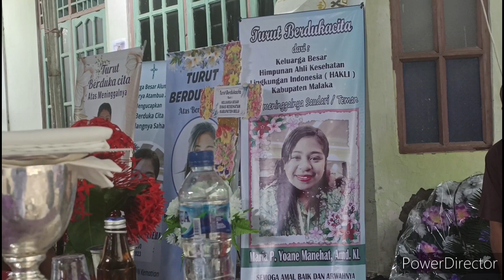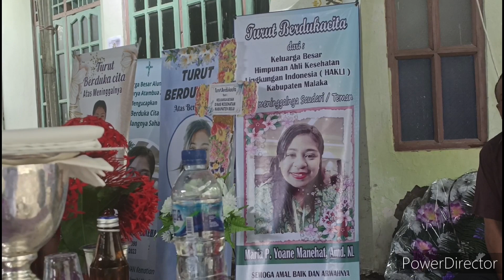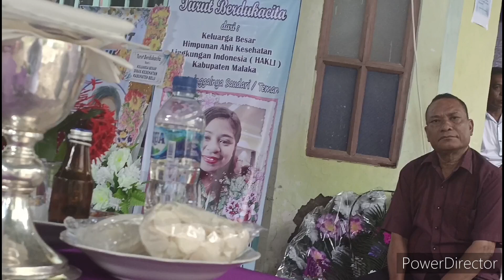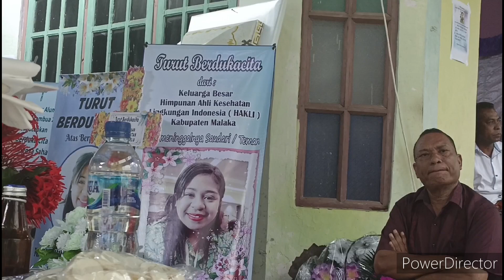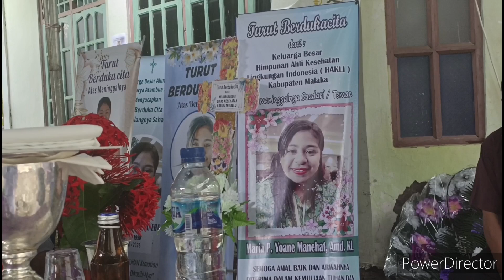Selamat Jalan ibu Maria P. Yoane Manehat & Anak Maria Magdalena Mauk, Kimbana, Rabu, 26/4/2023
KedukaanataskematianYoaneManehatdananakMariaMagdalenaMauk KimbanakecamatanTasifetoBarat